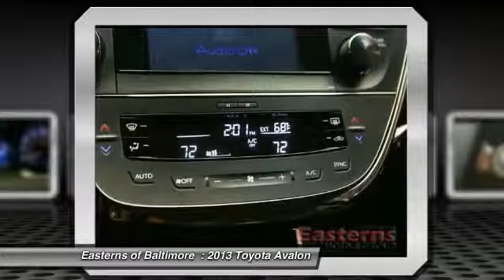2013 Toyota Avalon DC, Maryland, and Virginia 95244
2013 Toyota Avalon XLE - $17995

Don't miss this 2013 Toyota Avalon. It's equipped with Automatic transmission and features a Grey exterior. With 63657 miles, You'll want to take this  home. Make a great choice today.